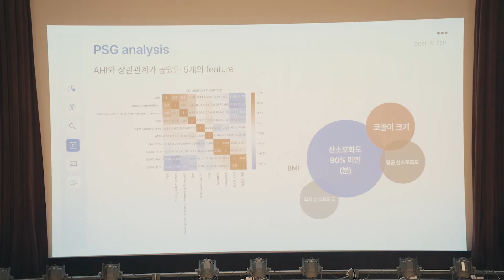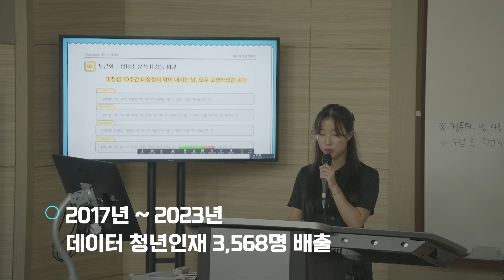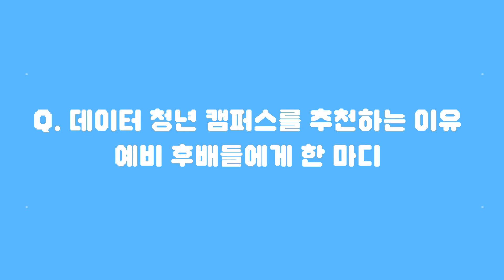[데이터 청년 캠퍼스] 2023 데.청.캠😊 소개 및 프로젝트 우수팀 인터뷰 영상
2023년 데이터 청년 캠퍼스 소개 및 우수 프로젝트 수상팀의 인터뷰 영상입니다.